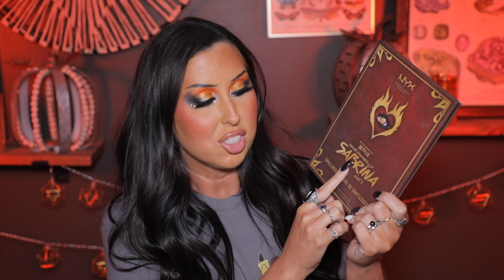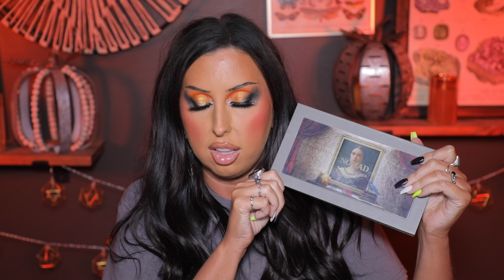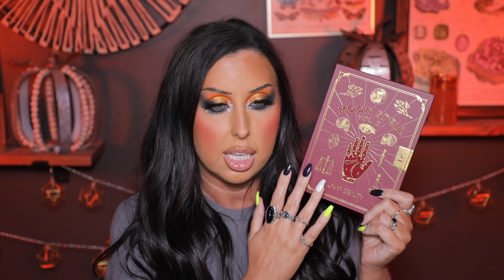MY COLLECTION OF HALLOWEEN PALETTES & WHY I LOVE THEM!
SECUKindness Thank you, SECU, Maryland’s Largest Credit Union for sponsoring today’s video!!! Check out their campaign here and record your acts of kindness to help reach the goal of 250,000: secukindness.org

This has NO COST IMPACT on you. I like to provide links for those of you interested in the products I talk about. You don’t have to use my links but if you choose to, THANK YOU!

Become a channel member and get access to exclusive tutorials, badges, & emojis!

COLOURPOP HOCUS POCUS @colourpopcosmetics

MAC THE VOID STRANGER THINGS

NYX COSMETICS SABRINA NETFLIX discontinued

REBEL ROUGE LABS HOWLIN FOR YOU

What I’m wearing:
MELT WAINTING ROOM discontinued
CRYSTALS/ GEMS
COLOURPOP WE’RE YOUNG! GLOSS

EXTRA STUFF & THINGS I GET ASKED ABOUT!
-My daily lash serum (Nordstrom link) or use code HEATHERMAKEUP with this